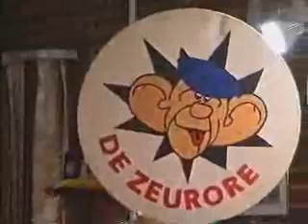Zeurore Jou hart is als chocolade 2004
Jaarlijkse uitvoering - 27 maart 2004